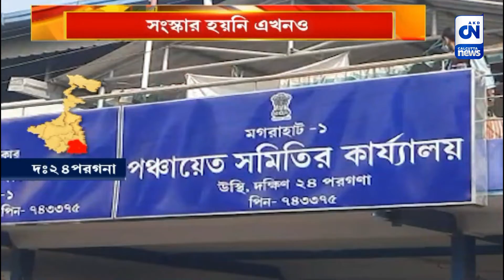বাম আমলের রাস্তা! | CN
বাম আমলে মেঠো রাস্তা ইট পড়েছে। কিন্তু রাস্তা তৈরি হয়নি। প্রশাসনিক সর্বস্তরে জানিয়ে মেলেনি সুরহা। বাধ্য হয়ে ভোট বয়কটের ডাক দিয়েছেন বাসিন্দাদের মগরাহাটের একতারা গ্রাম পঞ্চা‌য়েতের ‌যোগা‌রিয়া সরদার পাড়ার বাসিন্দারা।